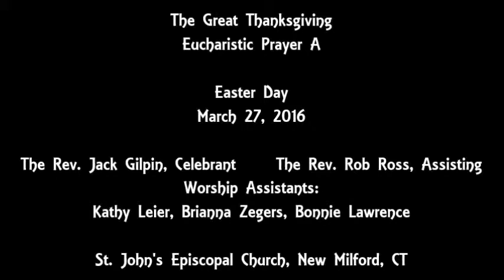Great Thanksgiving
Easter Sunday, March 27, 2016 - Eucharistic Prayer A
St. John's Episcopal Church, New Milford, CT